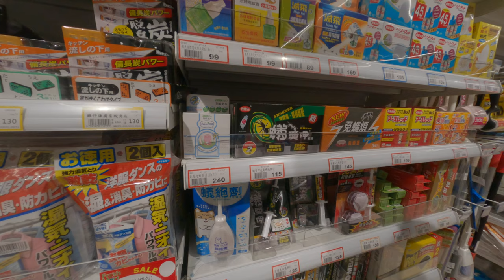SOGO超市裡面砸店亂逛尋找神奇產品 1